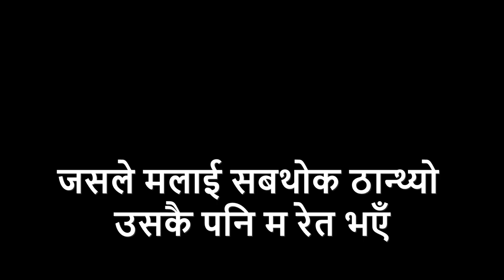Euta Khulla Kitab Hoon Ma - Deji Baraili (w/Lyrics)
Nepali Song ''Euta Khulla Kitab Hoon Ma''
Voice: Deji Baraili
Lyrics: Jas Yonzon Pyasi